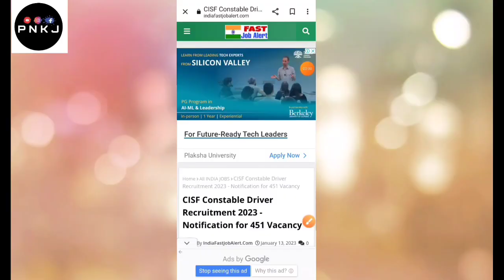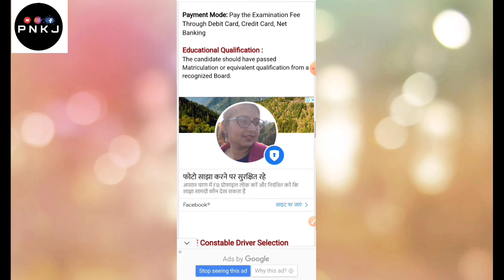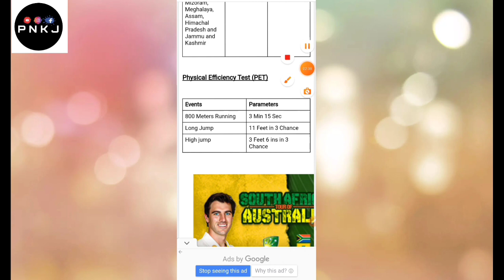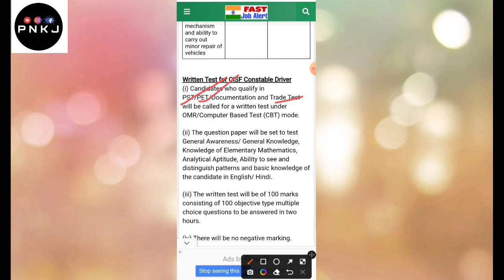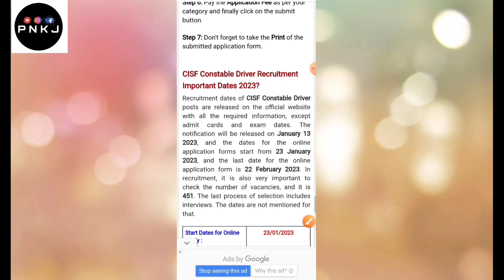CISF New vacancy 🔥, CISF New recurtment 2023 , 10 th pass CISF vacancy apply online, big update cisf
10 th pass CISF vacancy 2021
10 th pass CISF vacancy 2022
10 th pass CISF vacancy 2023 🔥🔥

CISF vacancy constable driver
10 pass only 🔥🥰

10 th pass CISF vacancy 2021
10 th pass CISF vacancy 2022
10 th pass CISF vacancy 2023 🔥🔥

10 pass only 🔥🥰